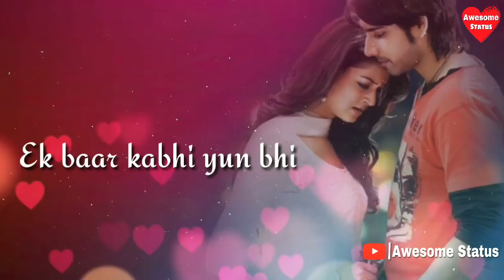Jo Umar Sa Lamba Ho Wo Lamha Ban Jao Whatsapp Status Video Song 1